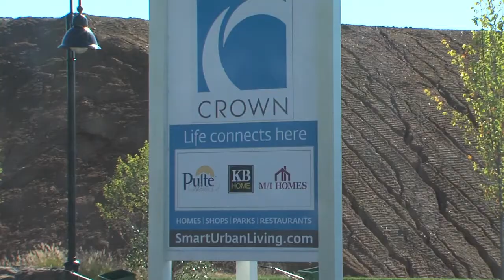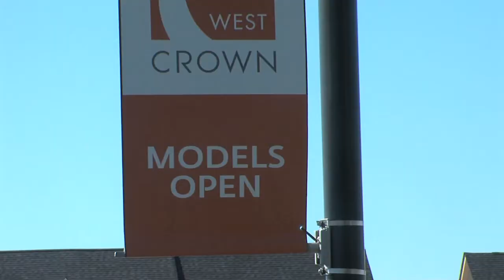Inside the Crown Community in Gaithersburg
There is a new community developing in the city of Gaithersburg, just off Fields Road and across from the Washingtonian Center. MyMCMedia's Sonya Burke reports there is a lot happening here. A MyMCMedia On Location. October 23, 2013